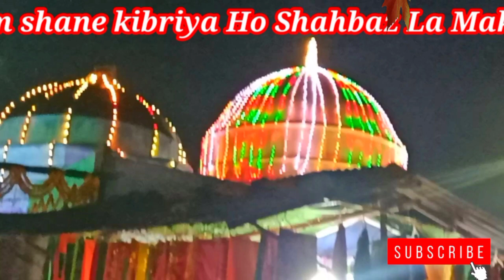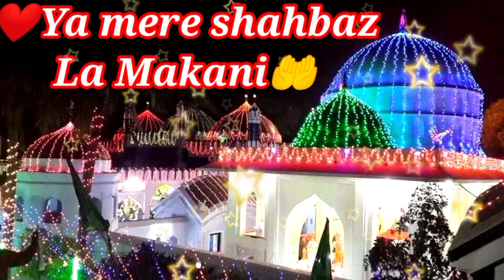New manqabat 2020___Mojibur Rahman Shahabzi bhagalpuri 💕👌👆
Welcome to All of you  in my youtube channel 🙏
please☺️

Apka Apna  Shahbazi channel۔

Visit our YouTube channel for Latest kalam And bayan 👍

New Naat
New manqabat 2020
Latest kalam